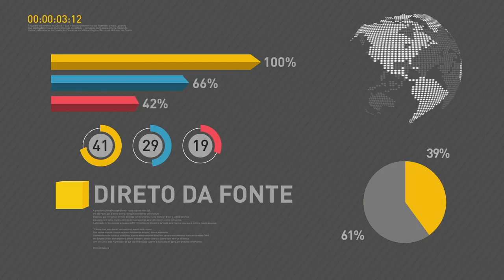BOLETIM REPÓRTER NBR 11h - 1º de setembro de 2017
REPÓRTER NBR 11h - 1º.09.17: Presidente Michel Temer vista a China e afirma que relacionamento com o país asiático é uma prioridade. Temer também se encontrou com o primeiro-ministro chinês, para discutir o aprofundamento das relações comerciais entre os países.